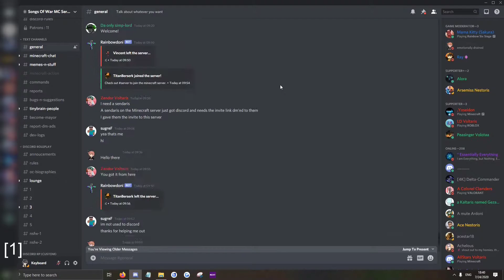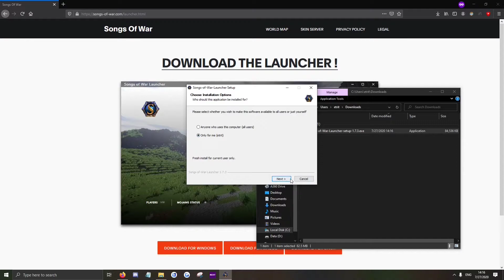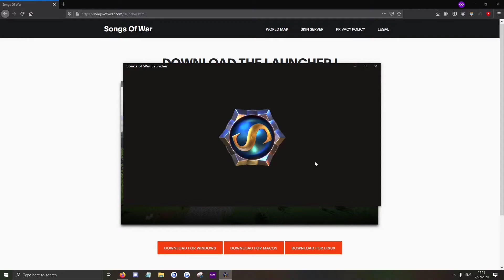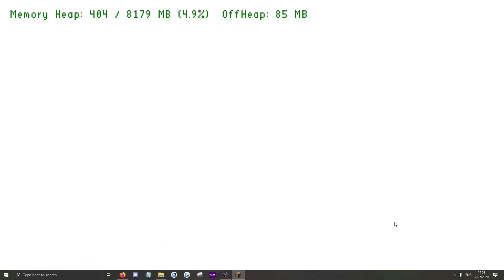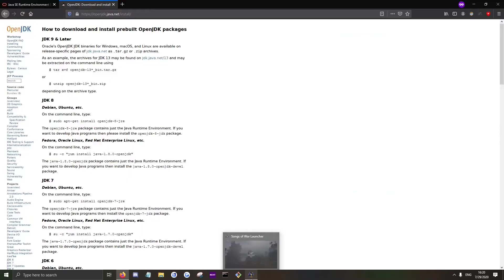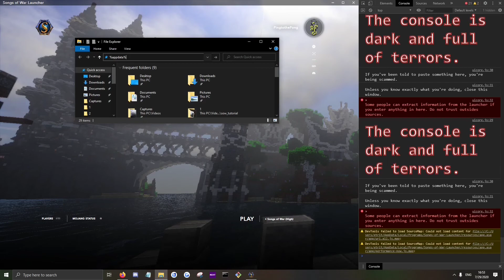Songs of War Minecraft Server: Launcher Setup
Get started on the Songs of War Minecraft Server.
Sorry for the bad quality and excessive use of the word "hit"; this is my first shot at editing video.